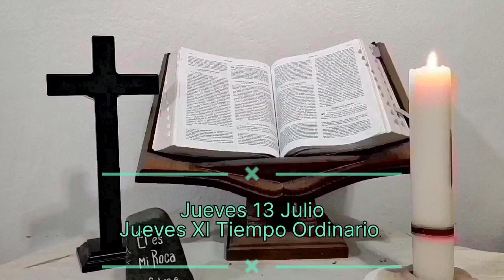Jueves XIV Tiempo Ordinario | Jueves 13 Julio | Reflexión de la Palabra | Ciclo A.